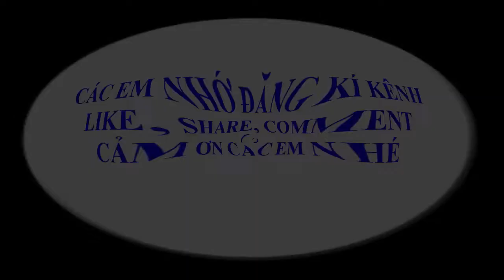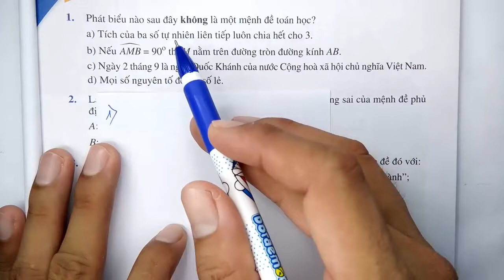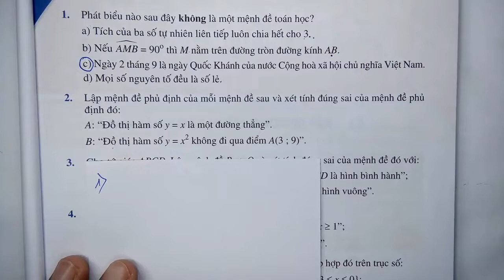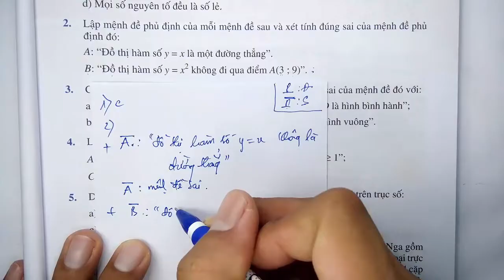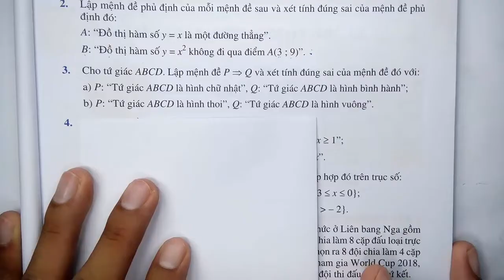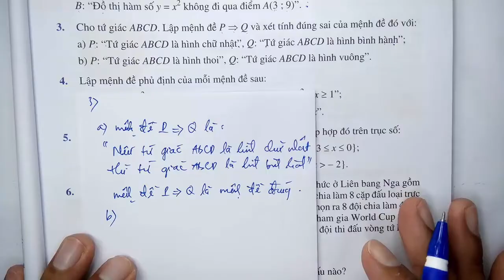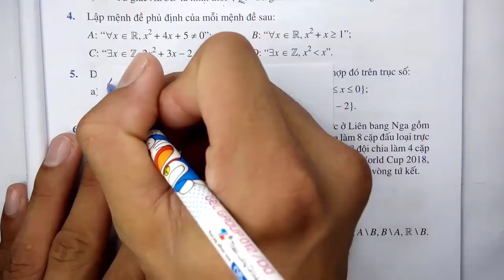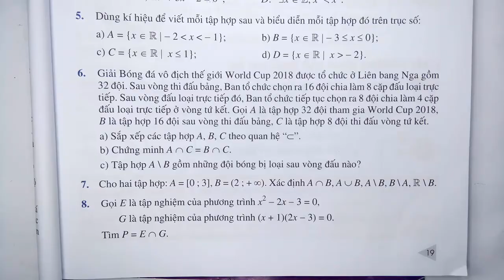Toán học lớp 10 - Cánh Diều - Chương 1 - Bài tập cuối chương 1 ( Bài 1,2,,3 ) - Tiết 1